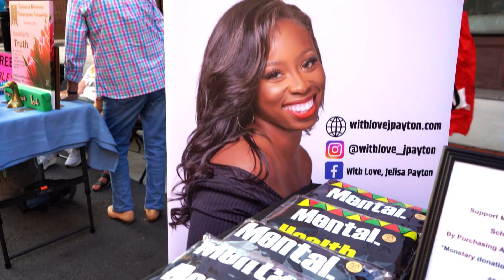Downtown Salisbury - 3rd Friday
Every 3rd Friday of each month the downtown Salisbury area is alive with action. A variety of talented local artists will set up in gallery spaces in different venues to display and sell their art, photography and jewelry. The hottest musical artists fill the streets downtown with their sounds. In addition, the downtown restaurants sometimes feature live entertainment and specials.

Third Friday is an all-volunteer community effort designed to showcase the talent of local visual and performing artists and attract people to restaurants and shops to see what Downtown Salisbury has to offer. The Third Friday initiative was launched July 2009 with positive public response.